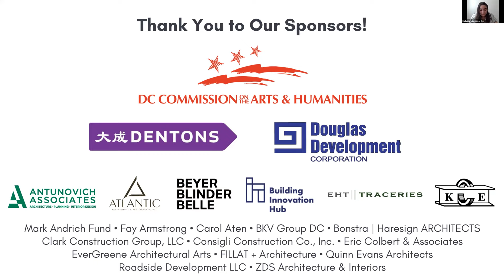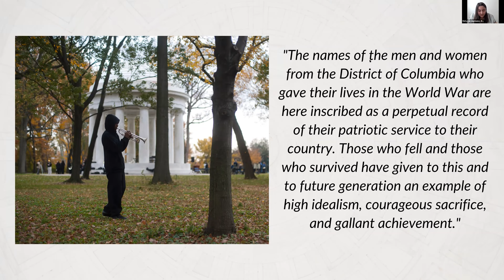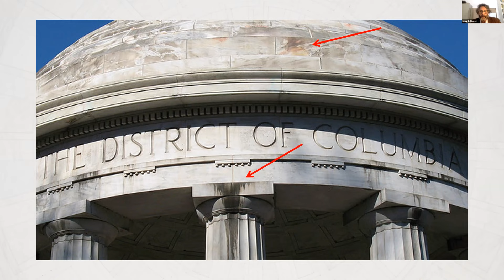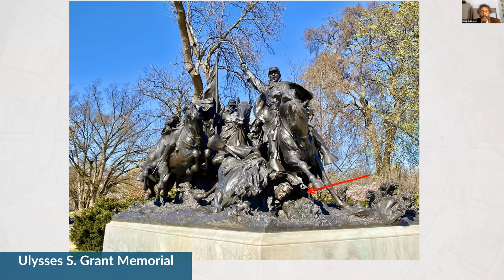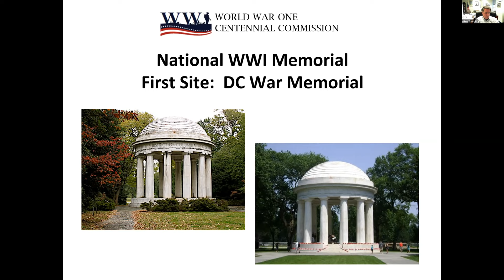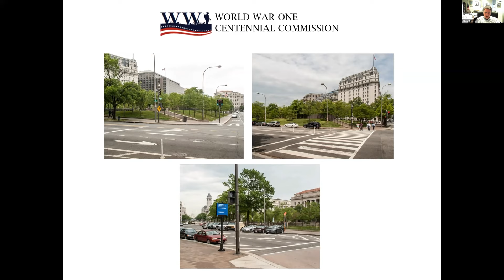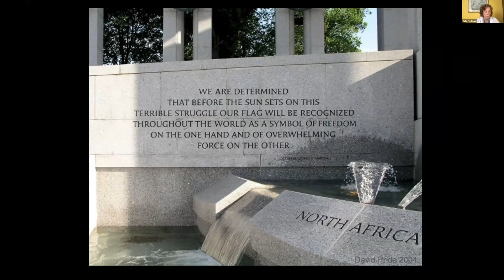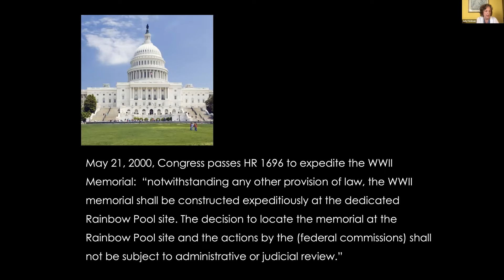Sites of Remembrance: War Memorials in the Nation’s Capital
Washington, DC is home to a diverse collection of monuments and memorials that exemplify the role of the national capital as a commemorative setting. This panel discussion explores the histories and preservation of the District of Columbia War Memorial, World War I Memorial, and World War II Memorial.

Mark Rabinowitz, President of EverGreene Architectural Arts, illustrated the firm's award-winning role in the physical restoration of the DC War Memorial and spoke to their work on other local sites, such as the Jefferson Memorial and Ulysses S. Grant Memorial.

Edwin Fountain, General Counsel of the American Battle Monuments Commission and former DCPL President, discussed the campaign to restore the DC War Memorial, the initial lobbying to adapt that memorial as a national World War I Memorial, and the eventual development of the national WWI Memorial at Pershing Park.

Dr. Judy Feldman, Founder and Chair of the National Mall Coalition, then discussed her involvement with the development of the World War II Memorial and creation of the Coalition. She explored the rejection of the first design, the multiple iterations that followed, and the controversies and lawsuit over its site and design.

Date of Program: March 18, 2022